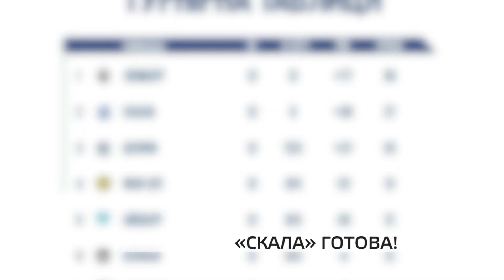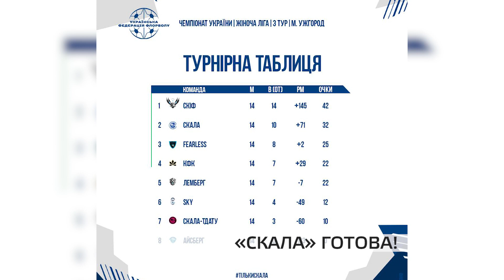Мелітопольські флорболісти готуються до великих змагань за звання кращих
З 17-го по 19 квітня у Запоріжжі відбуватимуться матчі півфінальної серії плей-офф чемпіонату України Вищої ліги та жіночої ліги з флорболу. І наші спортсмени готові до протистоянь на майданчиках.